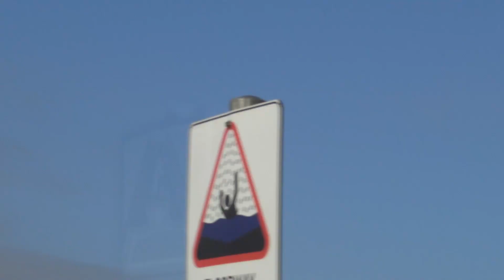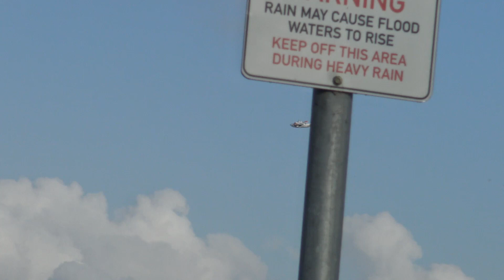rcplanespoopond020123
rc planes at the poopond 020123